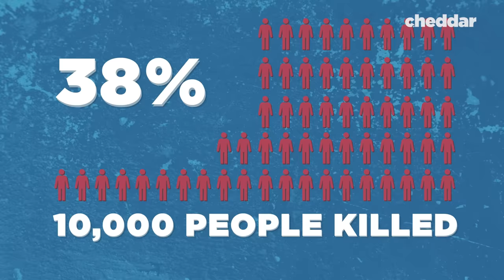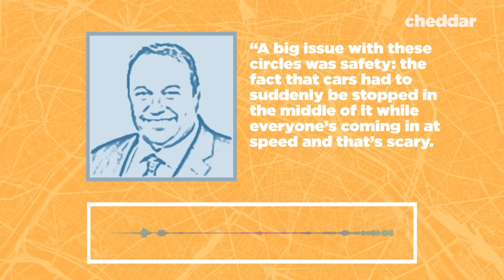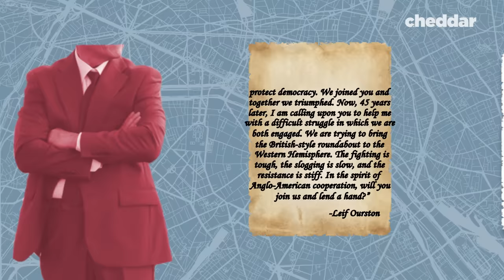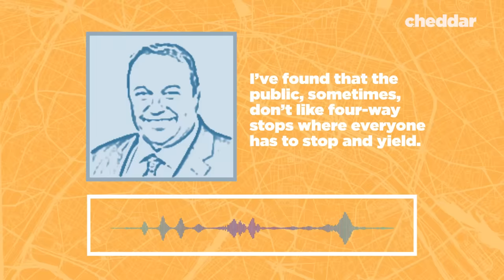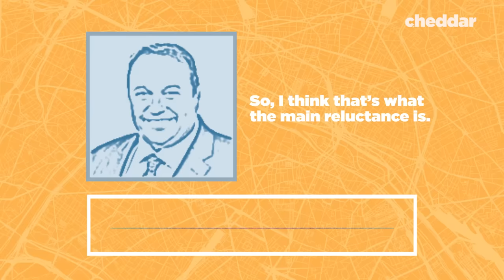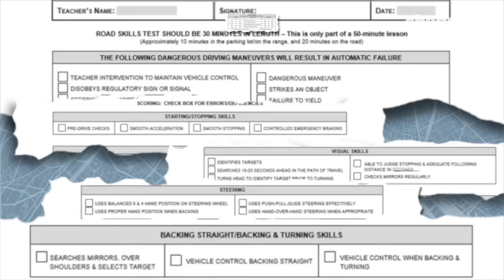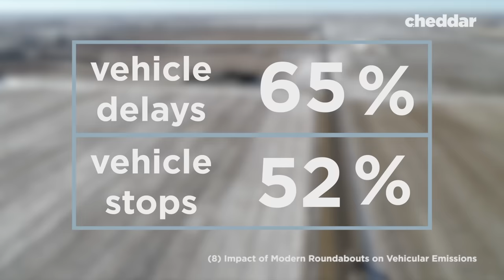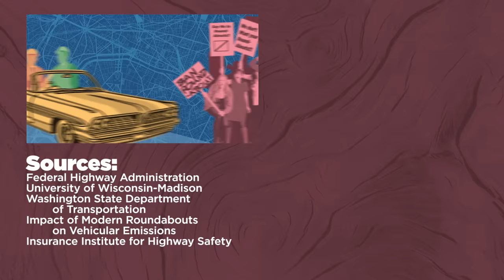Why The U.S. Hates Roundabouts